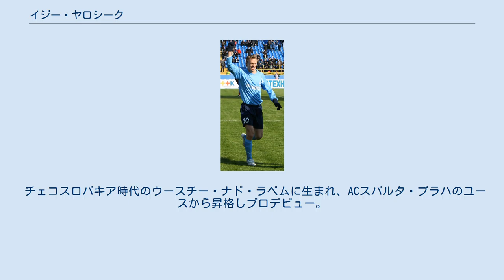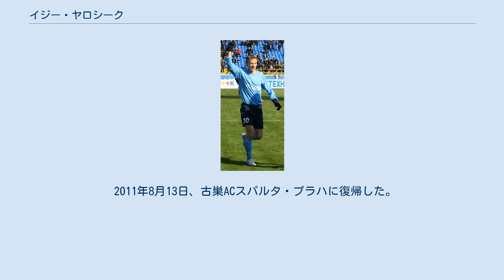イジー・ヤロシーク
イジー・ヤロシーク（Jiří Jarošík, 1977年10月27日 - ）は、チェコスロバキア（現チェコ）・ウースチー・ナド・ラベム出身の元チェコ代表サッカー選手。
 チェコスロバキア時代のウースチー・ナド・ラベムに生まれ、ACスパルタ・プラハのユースから昇格しプロデビュー。
FCスロヴァン・リベレツへの期限付き移籍を挟み、チームのガンブリヌス・リガ5連覇達成に貢献した。
 2003年、当時ロシアリーグ史上最高額となる約370万ユーロの移籍金でCSKAモスクワに移籍した。
同チームではリーグ優勝や翌年のロシア・スーパーカップ優勝を経験した。
 2005年1月6日、プレミアリーグのチェルシーFCに加入した。
同年夏にマイケル・エッシェンを獲得するなど守備陣の競争が激化した影響でバーミンガム・シティFCへ期限付き移籍した。
 2006年6月19日、スコティッシュ・プレミアリーグのセルティックFCに移籍。
7月28日、セルティック・パークでのキルマーノックFC戦で初出場するとともにゴールを挙げ、チームの大勝に貢献した。
 2008年1月31日、クリリヤ・ソヴェトフ・サマーラと契約を交わし、再びロシアでプレーすることとなった。
 退団後の2010年1月14日、プリメーラ・ディビシオンのレアル・サラゴサへ移籍。
 2011年8月13日、古巣ACスパルタ・プラハに復帰した。
 2013年8月26日、セグンダ・ディビシオンに昇格したデポルティーボ・アラベスに加入した。